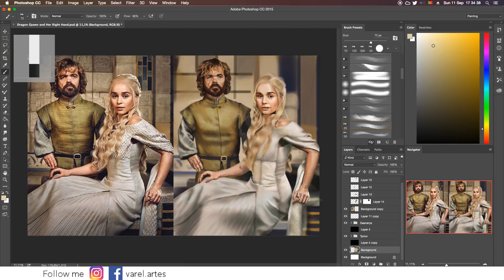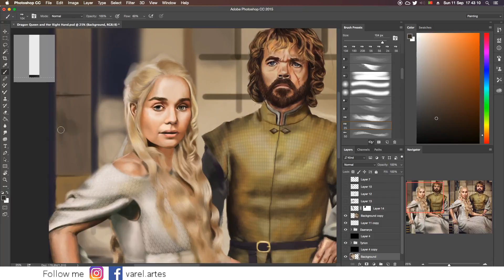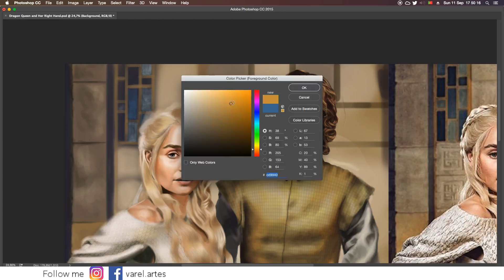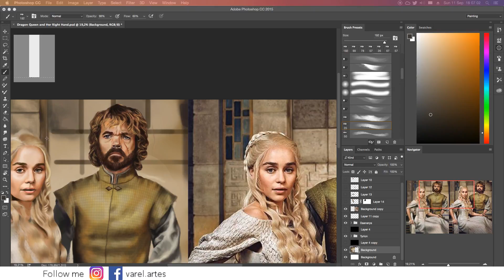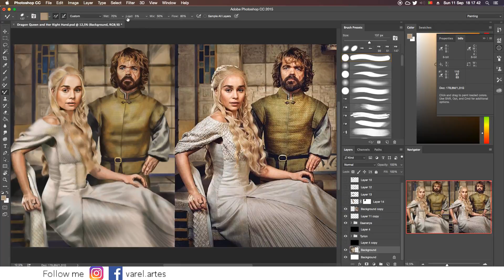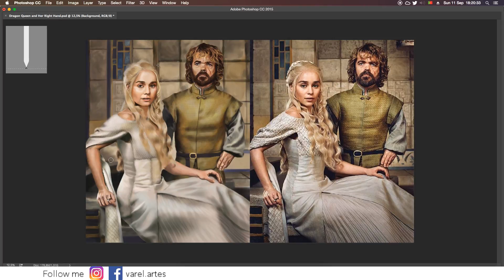Digital Painting Daenerys/Tyrion part 11